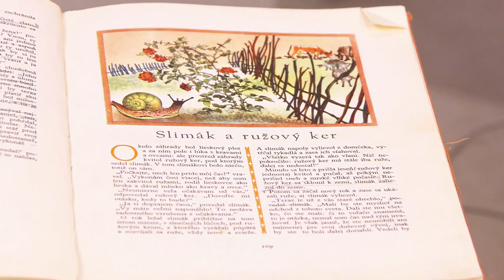V rozhovore Ľubo Paulovič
30.11.22 / Herec a režisér Ľubo Paulovič oslávil okrúhle jubileum. Cíti sa na 70 ika? Aký je jeho aktuálny umelecký program. Aj o tom sa dozviete v rozhovore relácie Metro dnes.